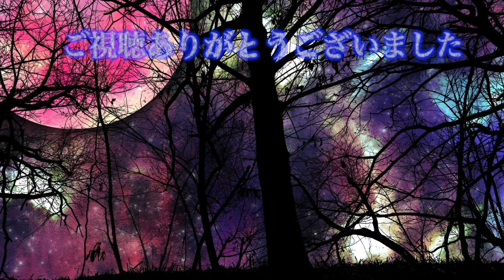[怖い話] 窓から見える人影（怪談朗読）